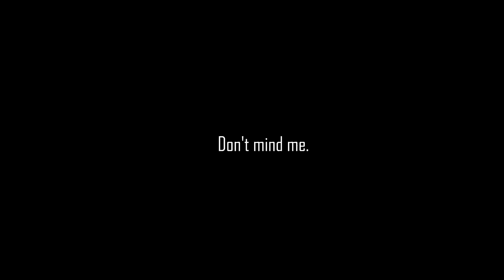I See You! | Slendytubbies: Obscure Rage: Main Land (YouTube Beta)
Despite all of the lag in this level, I'd say that this went pretty well. This is a pretty cool place, filled with darkness and very little signs of life. Well, aside from the plants, which have grown wildly since our absence. I'm wondering a little bit why the Mini-Announcers were removed. They added a bit more variety to this place, but it's not so bad with them gone. Tinky Winky is very creepy, and I love the multiple details the team added to him. This place has stayed mostly the same for the past few months, so I wonder if this is the final product. I wouldn't complain if it was. This map is perfect at capturing so many creepy elements.
0:00 Menu
0:32 0/10 Custards
0:41 1/10 Custards
1:24 2/10 Custards
2:08 3/10 Custards
2:28 4/10 Custards
3:34 5/10 Custards
4:20 6/10 Custards
4:32 7/10 Custards
5:00 8/10 Custards
5:37 9/10 Custards
6:56 10/10 Custards. Find the way out.